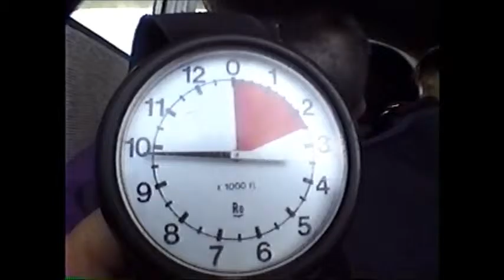Sheryl Skydiving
The description below was writtian on March 13, 2007 By Sheryl Mack in Las Vegas Nevada. It was her first Skydiving event. The video above was a trip she took to Huntley, IL and recorded for our viewing pleasure.

So basically, I found a couch at the lobby, entrance/reservations and would doze on and off - security would never let you keep your eyes shut - NO SLEEPING! and what I learned in my first few hours in Las Vegas was that it's really not a very helpful place, if you have no money for them to fleece you of. Then you are of no use or consequence, but looks are everything, if you look prosperous, they'll not chase you out...but look like a regular Joe Schmoo, they will bring out the brooms.
It was getting time for me to find the ride/shuttle for this mornings activity - skydiving. Getting a taxi from the Orleans to the Monte carlo was no problem all the casinos have rows of taxi's lined up to take you anywhere you want to go. $11.00  (includes tip) and your there.
I had a Micky'D's breakfast, egg mcmuffin and oj while I was on the shuttle, I used the lobby computer ($5.00 plus!) to print out my jump voucher, called to confirm my shuttle pick up and then people watched until it was time. Short 20 min. ride to the site, quick video on how to's - signing waiver of liability then waiting your turn. Pilot, 2 jump team's and room for 1 more.
Suit up, harness on strap in and prepare for a real exciting experience. Holy Cow - HOLY WOW the most awesome thing ever.
Plane ride up, then strap in, up close and personal, but that's okay, the tighter the better. then move into departure position. he sits on the very edge - while you hang off and outside at 15,
000 feet - Nevada beneath you - wind roaring by.
Then your airborne - head down falling - open the eyes and enjoy the rush - - falling, falling Whooooeeee, falling - the the chute deploys and your floating all is quiet - you can talk. More fun as you/he steer the chute left, right, dive it and stall it.
WOW!
Then swoop into a perfect two footed landing.
Good Golly, let's do it again!